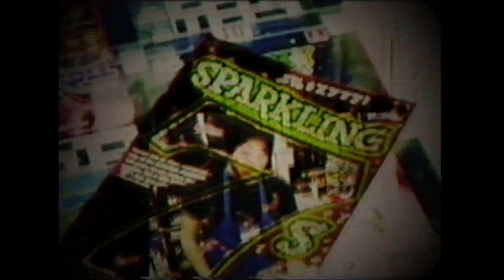THE CINCO SANDERS SHOW - JIM DOGG'S NIGHTMARE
WRITTEN AND DIRECTED BY CINCO SANDERS --- FREDDY BUYS LOTTERY TICKETS FROM JIM DOGG AT PLAID PANTRY

FEATURING KYLE FREEMAN AS FREDDY
NIGHTMARE THEME PERFORMED BY PRIZEHOG